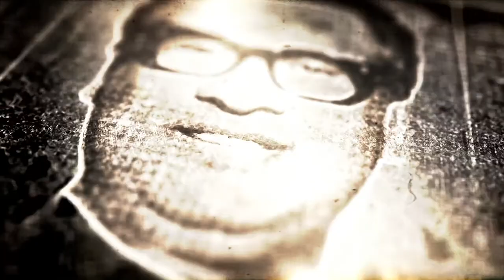Tajuddin Ahmad Memorial Trust Fund, 2019, Chairperson, Peace & Conflict Studies DU